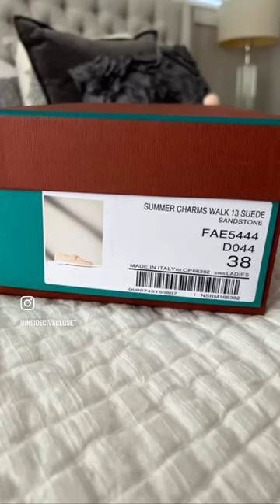Loro Piana Loafers | Insidecivscloset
Picked these up for my Europe ✈️ where I did a lot of walking🚶🏻‍♀️These @loropiana loafers were as comfy as they are so famously known for.